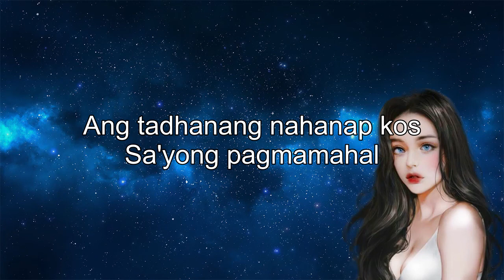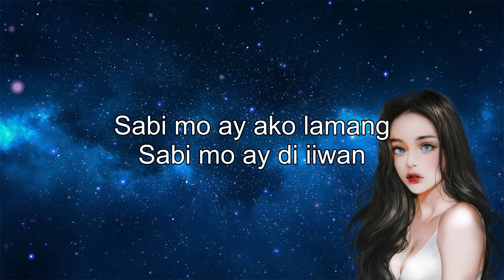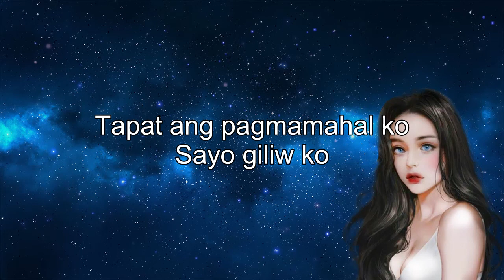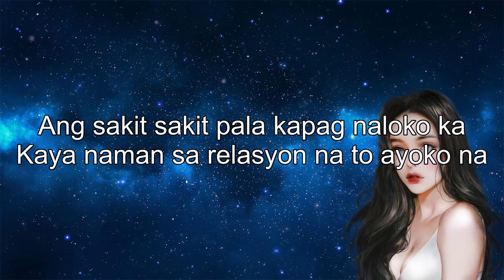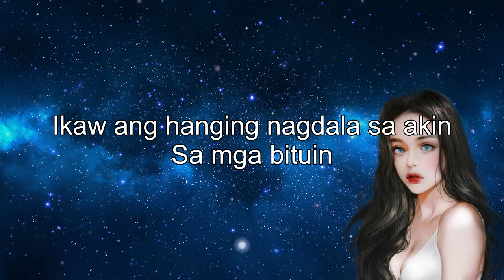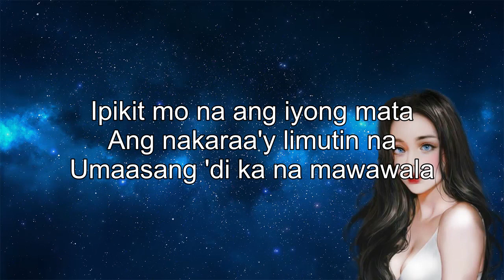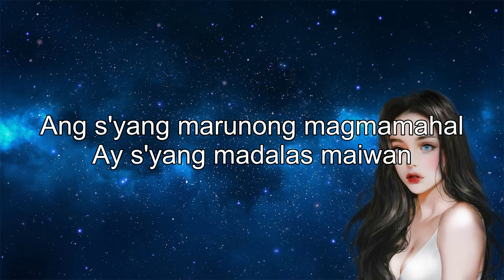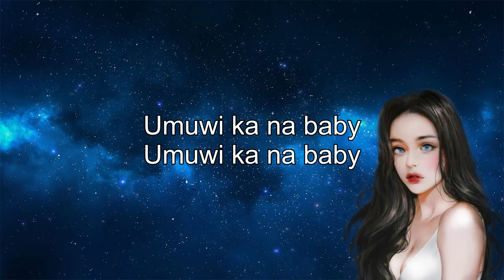Romantic Tagalog Love Songs With Lyrics Touch Your Heart ❤️ Beautiful OPM Love Songs Lyrics ❤️❤️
[00:00:00] - Ikaw At Ako
[00:03:24] - Ikaw Ay Umalis
[00:07:32] - Sabi Mo Ako Lamang
[00:11:16] - Please Bumalik Kana
[00:15:55] - Sigaw Ng Puso
[00:21:33] - Sawa Na
[00:24:35] - Goldig$
[00:28:20] - Naririning Mo Ba
[00:32:09] - Ikaw At Ako
[00:35:33] - Pangarap Kong Pangarap Mo
[00:38:46] - Ingatan mo
[00:42:58] - Kahit Di Mo Alam
[00:47:46] - Taong Mayabang
[00:50:34] - Bakit Kung Sino Pa
[00:55:13] - Bakit ba ganyan
[00:58:17] - Hanggang Kailan